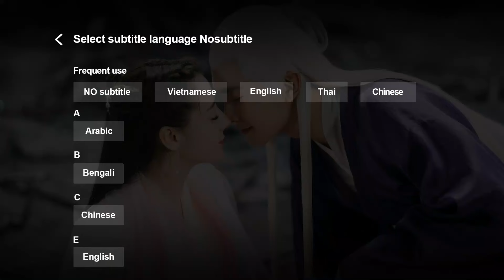Tốc Chiếu | Định Mệnh Anh Yêu Em - Tập 19 (Vietsub) | Phim Ngôn Tình | Hình Chiêu Lâm, Lương Khiết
►"Định Mệnh Anh Yêu Em " bản Tốc Chiếu - bản cut những tinh hoa trong 1 tập phim, nơi chỉ với 15-20 phút cũng giúp bạn xem trọn vẹn
Phim: Định Mệnh Anh Yêu Em - You're My Destiny
Diễn viên: Hình Chiêu Lâm, Lương Khiết, Phó Tinh, Lý Cửu Lâm

Được Remake lại từ tác phẩm Định Mệnh Anh Yêu Em năm 2008. Phim có nội dung nói về nữ biên tập mỹ thuật vụng về, tốt bụng Trần Gia Hân (Lương Khiết) tình cờ gặp gỡ người thừa kế Vương Tích Dực (Hình Chiêu Lâm) trên chuyến tàu đến Hungary. Vì một hiểu lầm, cả hai đã xảy ra tình một đêm. Sau đó, Trần Gia Hân có thai. Định mệnh đã cột chặt hai người họ với nhau từ khi ấy. Sau khi có thai, Trần Gia Hân quyết định từ bỏ sự nghiệp biên tập chỉ vừa mới bắt đầu,  một lòng mong muốn vun vén xây dựng tổ ấm nhỏ cùng Vương Tích Dực, nhưng mọi chuyện lại chẳng hề đơn giản đến thế. Nhất là khi người yêu cũ của Vương Tích Dực đã quay về…

Đứng trước Anna, nghệ sĩ múa ballet quốc tế, một cô gái xinh đẹp lại thông minh, Trần Gia Hân tự ti và mặc cảm tội lỗi, cho rằng mình chính là người thứ ba xen vào chuyện tình của cặp đôi đẹp như mơ này. Đau khổ hơn, Trần Gia Hân đã yêu Vương Tích Dực mà anh lại vẫn ngày ngày ở bên bạn gái cũ, thiếu quan tâm đến cô và đứa con trong bụng. Tai nạn ập đến khiến Trần Gia Hân xảy thai, quá đau lòng, cô quyết định rời đi…

Khi mọi hiểu lầm được làm sáng tỏ, Vương Tích Dực quyết định theo đuổi Trần Gia Hân, thì bên cạnh cô lúc này là một cha xứ điển trai, người luôn lắng nghe mọi vui buồn của cô bấy lâu